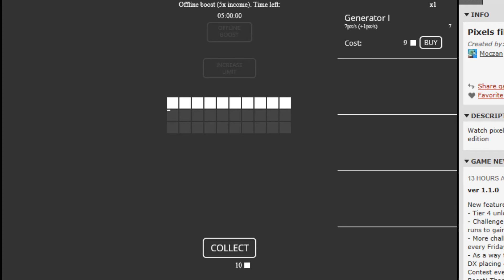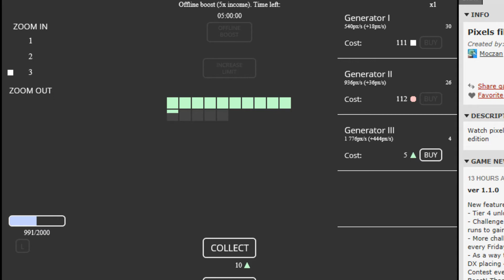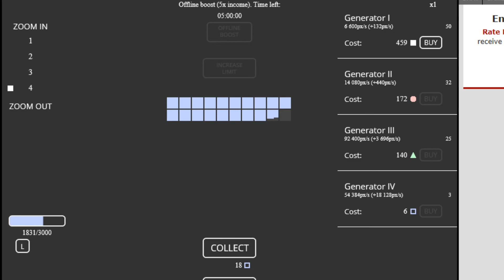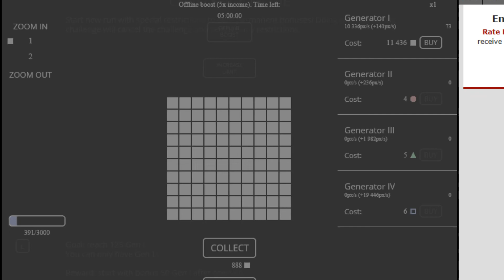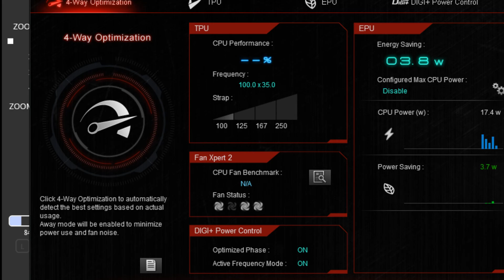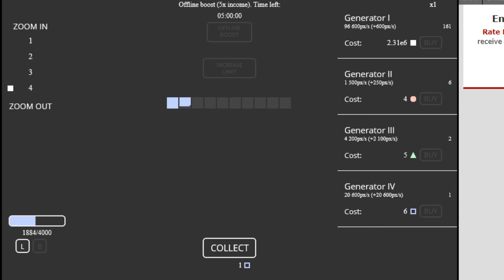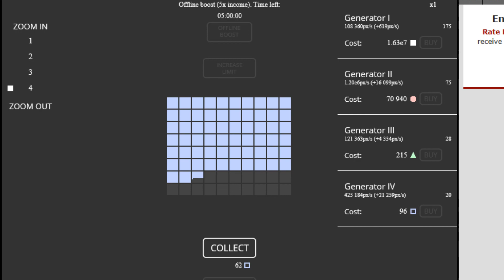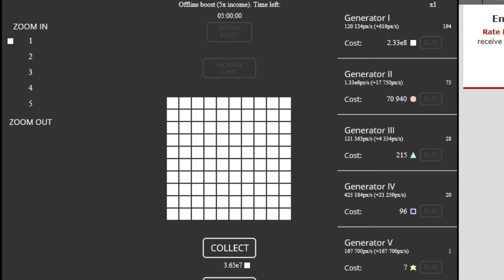Play Pixels filling squares - Idle game filling pixels in squares with boosts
First time trying, very fun game!